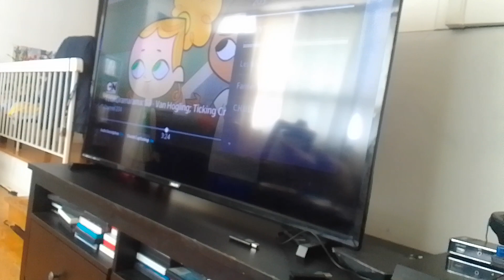hyper logical mech-bots loads the truck to fill virus snowmen kevin roach beast's food supernoobs